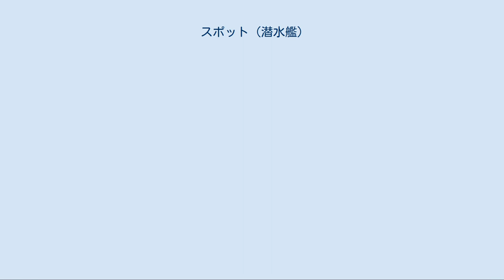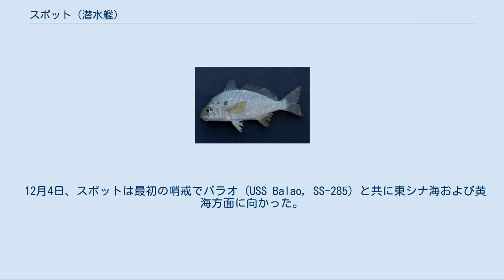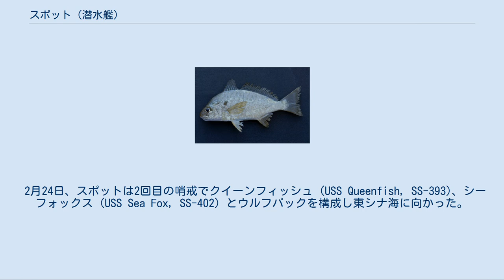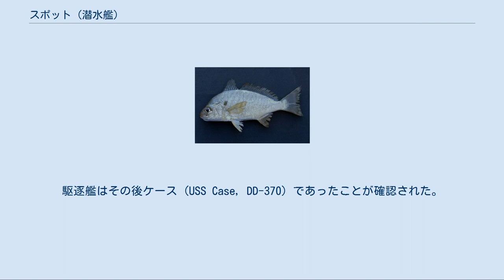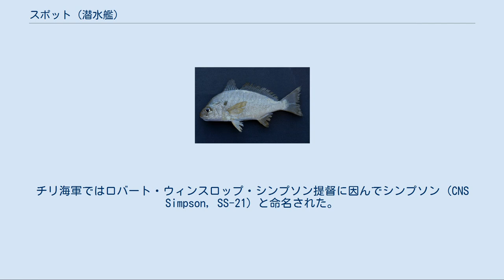スポット (潜水艦)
スポット (USS Spot, SS-413) は、アメリカ海軍の潜水艦。
艦名は大西洋岸に生息するニベ科の小型の食用魚、スポットに因んで命名された。
 スポット・クローカー（通称Spot） スポットは1943年8月24日にカリフォルニア州ヴァレーホのメア・アイランド海軍造船所で起工した。
1944年5月19日にA・A・ジーゼルマン夫人によって命名、進水し、1944年8月3日に艦長ウィリアム・S・ポスト・ジュニア中佐（アナポリス1930年組）の指揮下就役する。
メア・アイランドでの艤装は9月18日に完了し、スポットは整調のためサンディエゴに移動した。
ドック作業後スポットはハワイに向けて出航、11月14日に真珠湾に到着した。
 12月4日、スポットは最初の哨戒でバラオ (USS Balao, SS-285) と共に東シナ海および黄海方面に向かった。
2隻は途中アイスフィッシュ (USS Icefish, SS-367) と合流し、12月15日にサイパン島に到着した。
その2日後、ウルフパックは哨戒海域に向けて出航。
1945年1月7日、スポットは北緯31度20分 東経123度04分 / 北緯31.333度 東経123.067度 / 31.333; 123.067の地点で2隻のトロール船を艦載砲で撃沈した。
4日後の1月11日にも砲撃により小型の輸送船を破壊する。
13日には北緯29度55分 東経123度00分 / 北緯29.917度 東経123.000度 / 29.917; 123.000の上海沖で2隻のトロール船を艦載砲で撃沈し、翌日も2隻の35トン級のトロール船を撃沈する戦果を挙げた。
1月18日から19日にかけての夜に行われたエリオット諸島での掃討でスポットは貨物船およびタンカーを撃破した。
朝鮮半島西方でスポットは小型船を観測し、最後の魚雷3本を発射した。
しかし全弾が目標を外れる。
残るは20ミリ砲弾1,300発のみであった。
スポットは800ヤード（約700メートル）の距離まで接近し、砲撃を開始した。
敵船は体当たりを試みたもの失敗した。
敵船は沈黙したものの、沈没することはなかった。
スポットは1時間待機し、続いて7名から成る部隊を編成、敵船に移乗し爆破および機密資料の捜索に向かった。
移乗からおよそ10分後、船は放棄され船尾から沈み始め、日本兵1名が捕虜として確保された。
1月30日、スポットは55日間の行動を終えてミッドウェー島に帰投。
修理および訓練が行われた。
 2月24日、スポットは2回目の哨戒でクイーンフィッシュ (USS Queenfish, SS-393)、シーフォックス (USS Sea Fox, SS-402) とウルフパックを構成し東シナ海に向かった。
3月17日、担当海域における2日目の晩、スポットは北緯25度58分 東経119度58分 / 北緯25.967度 東経119.967度 / 25.967; 119.967 の白犬島近海で悪天候を避け避泊しようとしたタモ49船団を発見。
1時ごろ、スポットは機関故障で遅れて航行していた生駒山丸（明治海運、3,173トン）に対して雷撃を行い、1本の命中を得て火災を発生させた。
生駒山丸は馬祖島に座礁して修理を行ったが、3月26日にアメリカ陸軍航空隊の爆撃を受けて放棄された。
次いで、3時35分に北緯25度33分 東経120度10分 / 北緯25.550度 東経120.167度 / 25.550; 120.167の牛山島沖で貨客船南京丸（大阪商船、3,005トン）に対して魚雷を発射。
魚雷が命中した南京丸は瞬時に大爆発を起こして轟沈した。
スポットは一連の攻撃で魚雷全弾を消費。
攻撃は悪天候の中浅海で行われ、スポットは浅海で潜航する不利を嫌って浮上し離脱を図ったものの、反撃してきた第17号掃海艇を回避することができず、第17号掃海艇は4,200ヤード（約3,800メートル）まで接近して砲撃を始めた。
荒れる海の中、スポットは艦載砲による反撃を始めた。
雨で甲板が濡れて難渋したものの、幸運にも5インチ砲弾が第17号掃海艇の前方艦載砲真下に命中。
スポットは、一時は90メートルまで接近した第17号掃海艇の攻撃をかろうじて回避した。
スポットは砲手を回収し潜航を始めた。
護衛艦は少数の爆雷を投下したが、スポットは損傷を負うことはなかった。
 3月23日、スポットは補給のためサイパン島に一時...